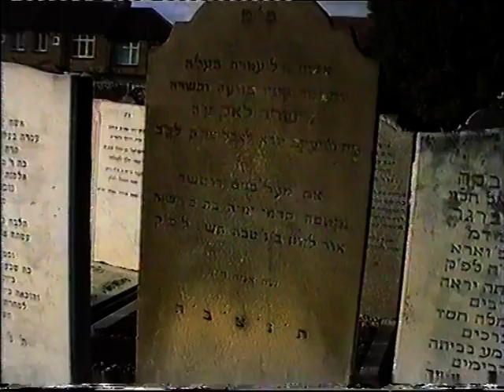Rabbi Gaby Lock (53)